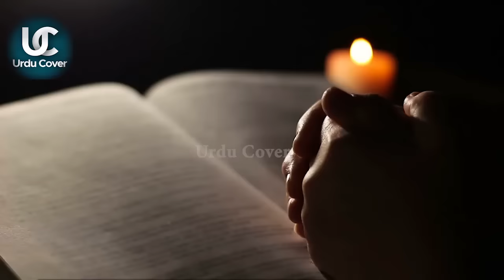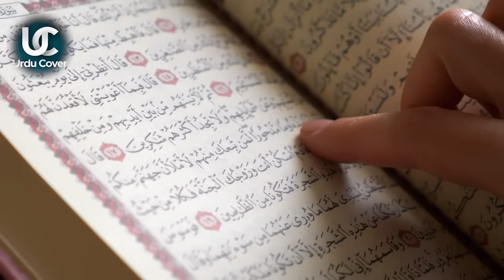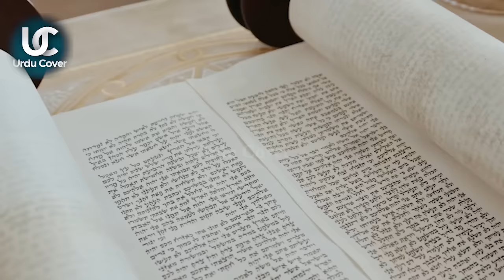Reailty Behind The Israel Announcement of Sacrificing Red Heifer In April | Urdu Cover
Produced by : Talha Labib
Voice Over : Majid Malik
S.E.O :  Zain Mehmood
Writer: Saliha Maryam